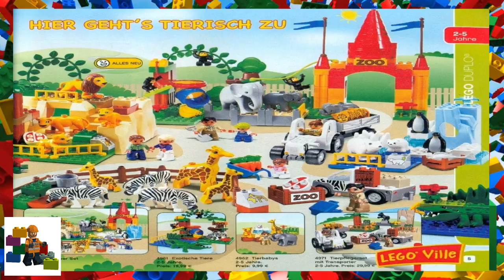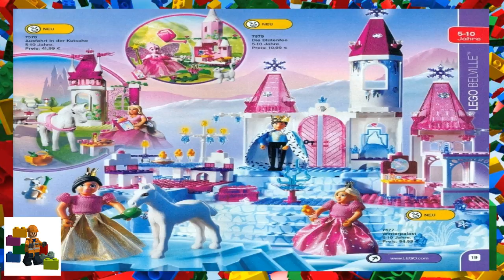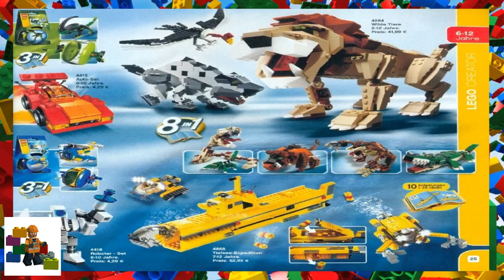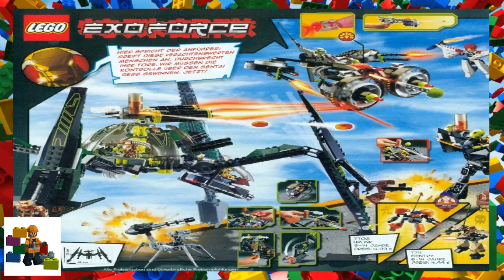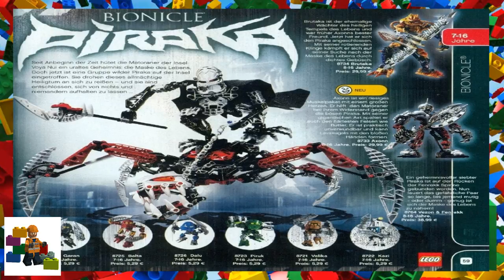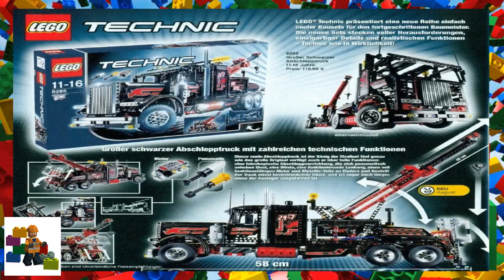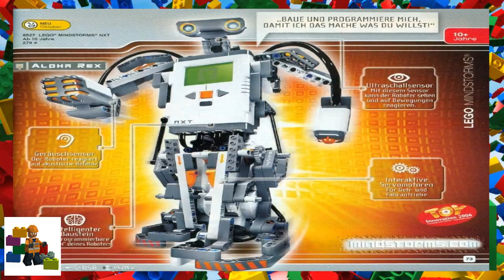LEGO instructions - Catalogs - 2006 - LEGO - Catalog (2-2)